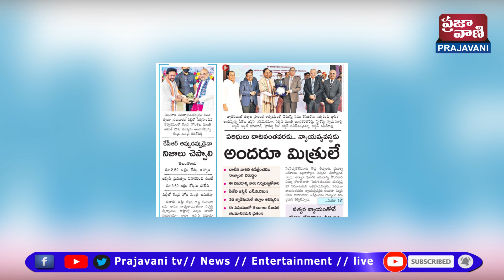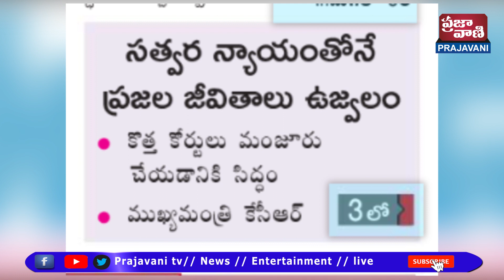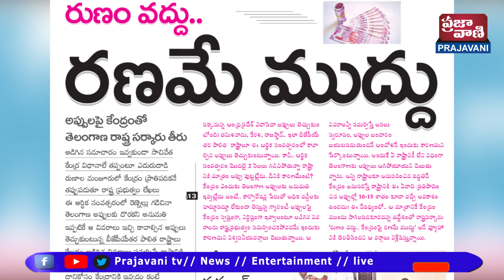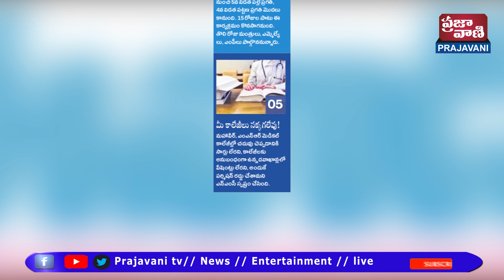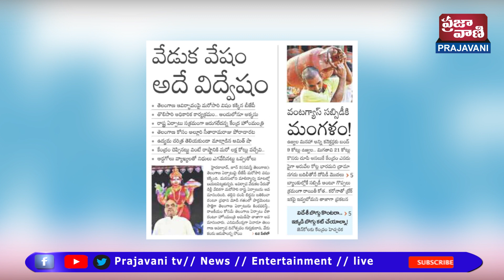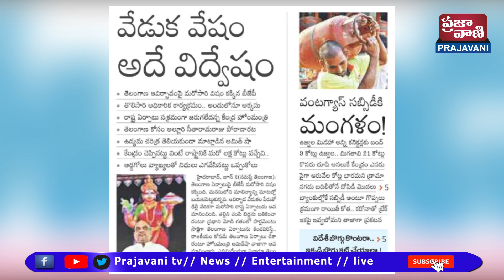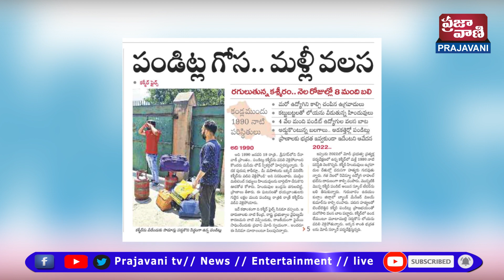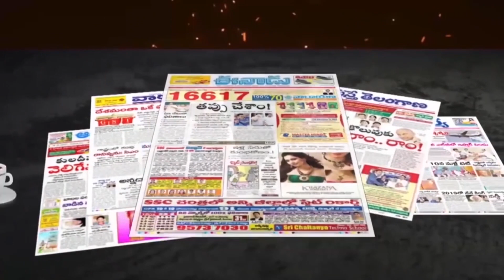Today's News Paper Main Headlines | 03 - JUNE | Telangana | Telugu News | Prajavani TV